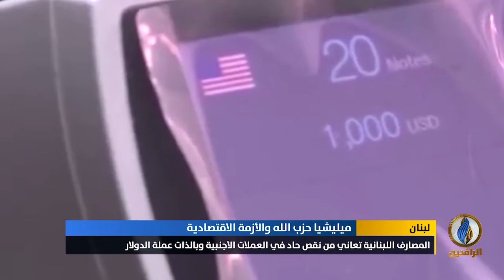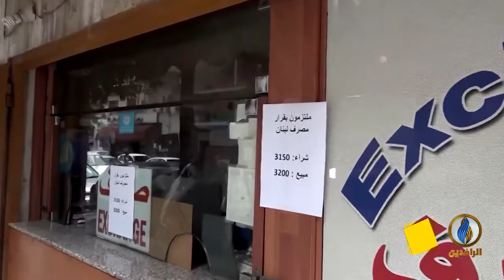تقرير إخباري.. ميليشيا حزب الله تخوض حربًا للسيطرة على عملة الدولار وقطاع الصيرفة في